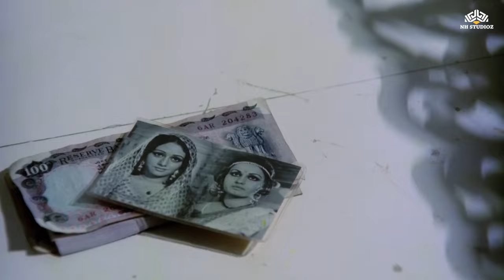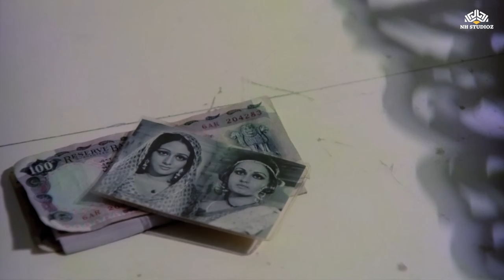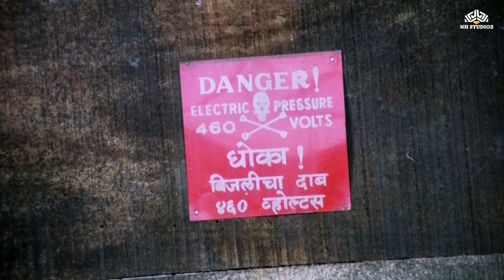पुरे गाँव वाले के इस गुंडे ने किया एक कुँवारी लड़की के इज्जत को कचरा- मुकाबला मूवी एक्शन रोमांटिक सीन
Movie: Muqabala